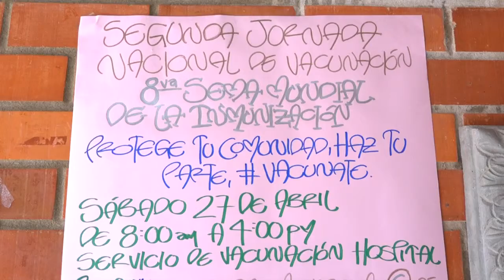Balance Jornada Vacunación Guatapé 2019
Con una buena participación de la comunidad se llevó a cabo la 2da jornada nacional de vacunación en las américas, protege tu comunidad, haz parte en las instalaciones de la ese hospital la inmaculada
Niños menores de 6 años que no tuvieran esquema de vacunación de sarampión, rubeola y paperas, población gestante, población venezolana, entre otros asistieron a la 2da jornada nacional de vacunación en las américas que se llevó a cabo en las instalaciones de la ese hospital la inmaculada
Para ese día también se hizo una brigada de salud oral generación más sonriente y una brigada de citologías por parte de la ese teniendo una muy buena participación por parte de la comunidad.